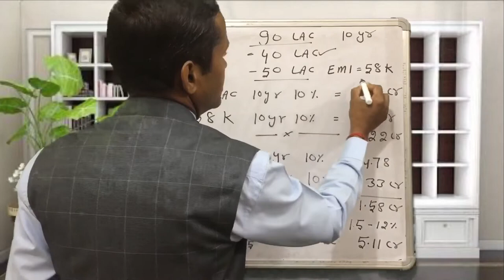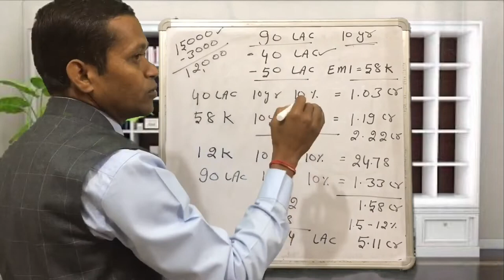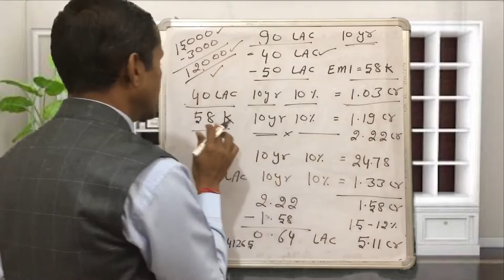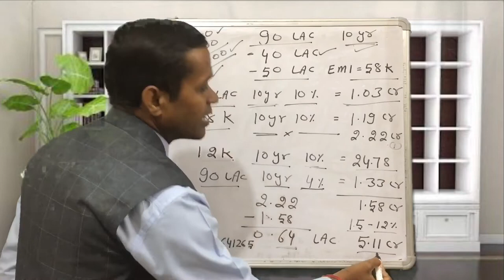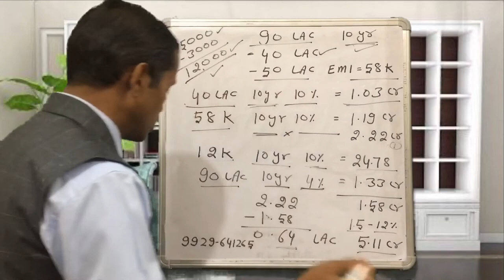Buying A Flat By Pf Money As Well EMI# Zayan Star sip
Sip#
Grow#
Zayan Star Sip #
angel one#
upstock#
star sip